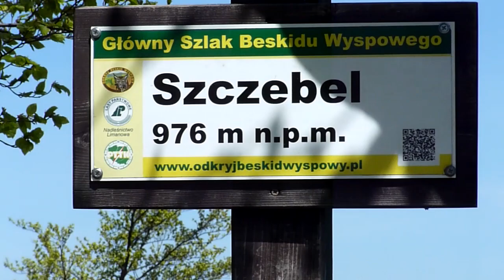Stromy szlak na Szczebel. Steep hiking trail up the Szczebel Mt. The Beskids, southern Poland.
Wędrówka zaczyna się na przystanku autobusowym Mszana Dolna Krupciówka. Czarny szlak prowadzi przez most na Rabie do osady Zarębki, a następnie zanurza się w las. Po przekroczeniu niewielkiego strumienia szlak prowadzi bardzo stromą, kamienistą ścieżką po stoku Szczebla. W wyższej części szlaku pojawiają się malownicze skały. Partia szczytowa to rozległa polana z tablicami informacyjnymi, ołtarzem polowym i skromnymi udogodnieniami dla turystów.